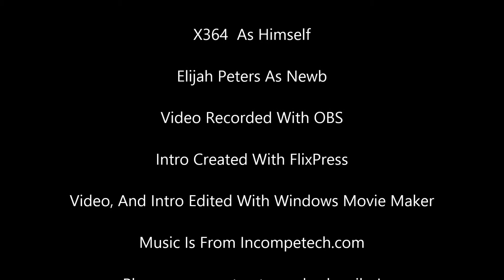Helping A Newbie In Minecraft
Sometimes you have to be tough with your newbie to get them to learn.